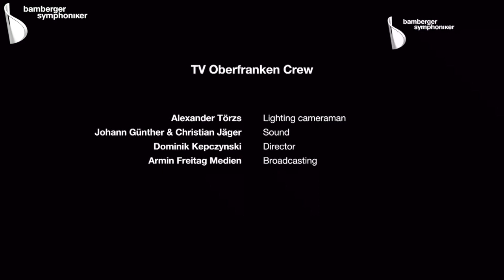베토벤 교향곡 9번 '합창' , Beethoven, Symphony No.9 Bamberger Symphoniker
Beethoven: Symphony No. 9 | Bamberger Symphoniker | Live |
Ludwig van Beethoven Symphonie Nr. 9 d-Moll op. 125

Kahchun Wong Dirigent
Simona Šaturová Sopran
Marie Henriette Reinhold Mezzosopran
Sung Min Song Tenor
Levente Pall Bass
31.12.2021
Symphonischer Chor Bamberg